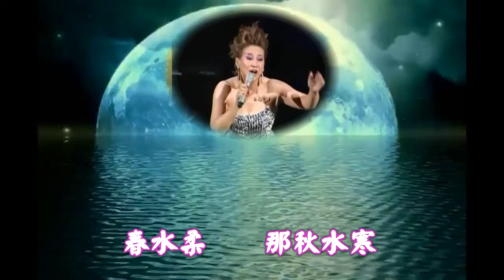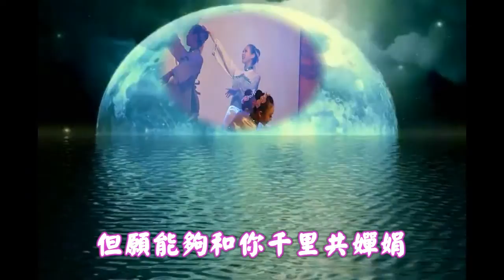甄妮-千里共嬋娟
作詞：孫儀
作曲：劉家昌

春水柔　　那秋水寒
春去秋來　一年復一年
寄語秋風　默問蒼天　但願能夠和你千里共嬋娟
怎能忘記 臨別一夜　你曾說過的那句誓言
萬水千山　這一根情絲永遠相連

**粵語版-何日再見**